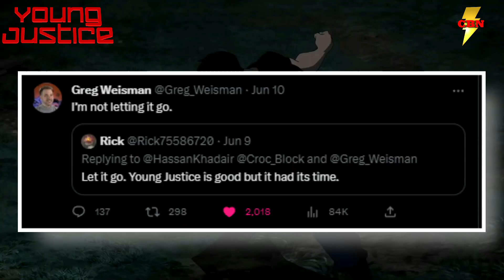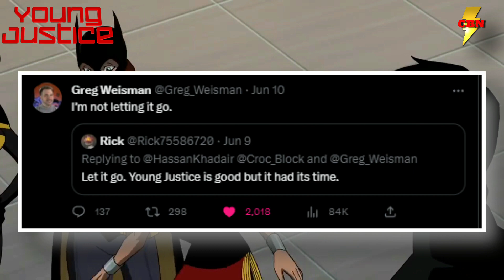Young Justice Season 5 Update - Don't Give Up Hope - Young Justice News